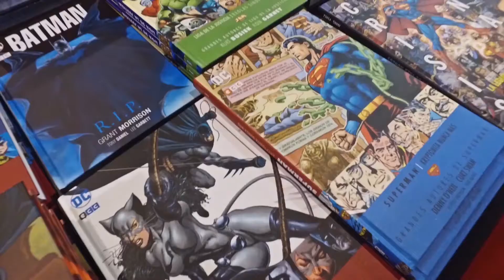ALEXIS PUIG EN LA ARGENTINA COMIC CON - PARTE 1